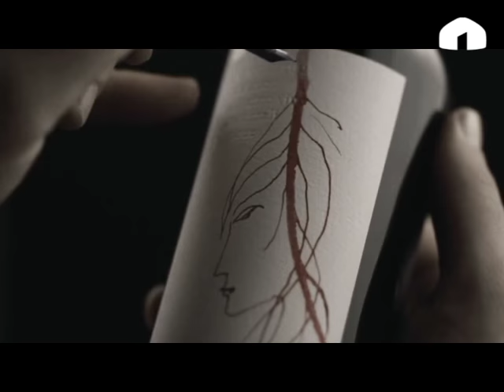Индия элинин кыздары "Дүйнөнүн эң сулуу кыздары" деген наамга татыктуу болушту